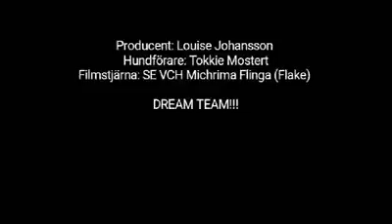HHK Flake retrieving training 1